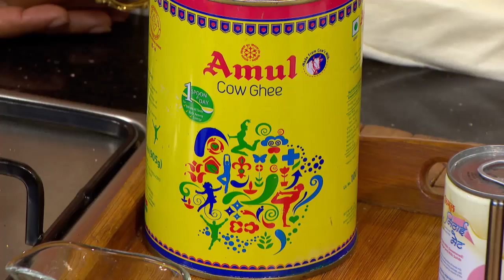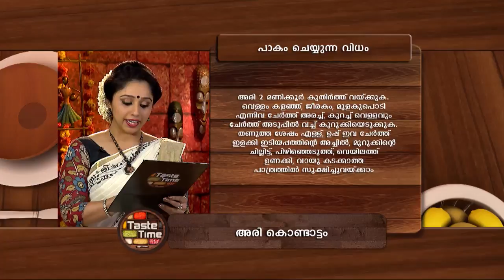STAR TASTE TIME 1127 TD 01 09 17 PLAIN